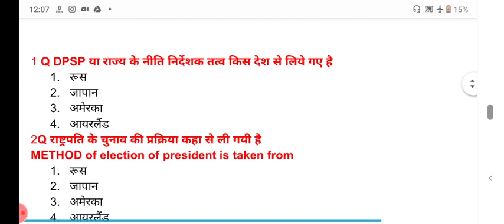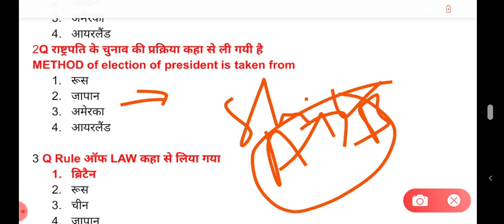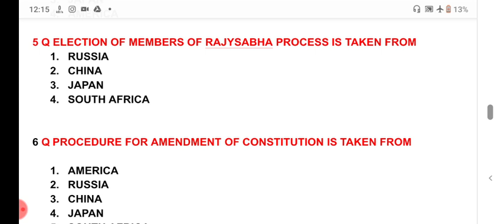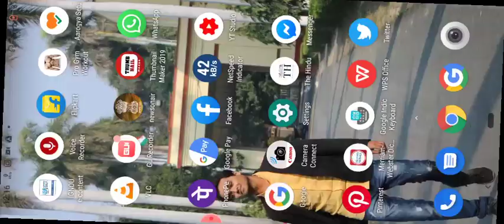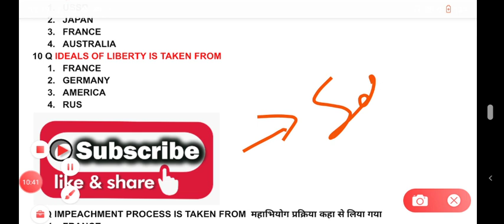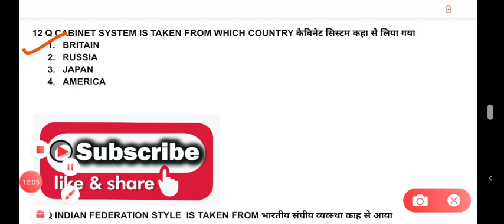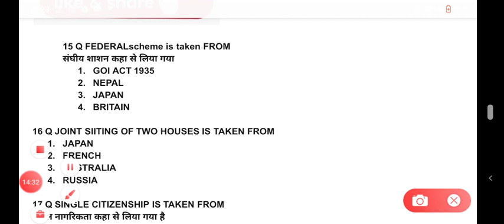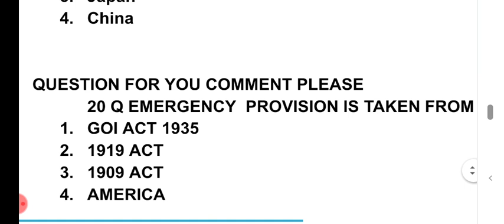POLITY PRACTICE SET 20 FOR BHU BA ARTS SOCIAL SCIENCE,LLB,BALLB,MA COURSES,